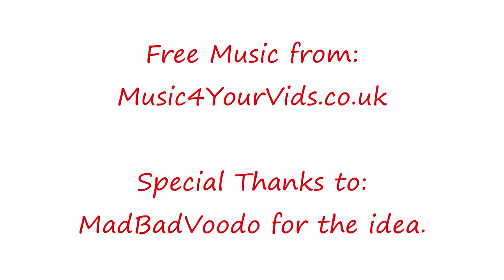Thunder Over Michigan 2009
Pictures from Thunder Over Michigan 2009. Learned a lot while doing this first video. for the idea. This is the first and won't be the last.